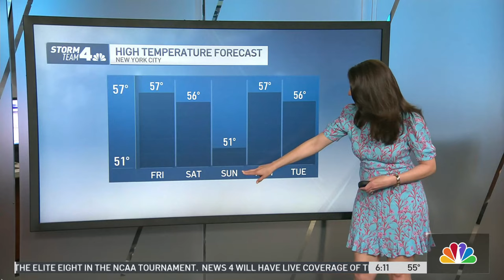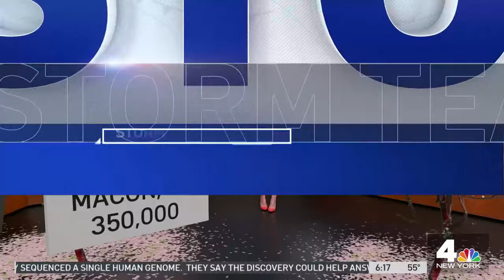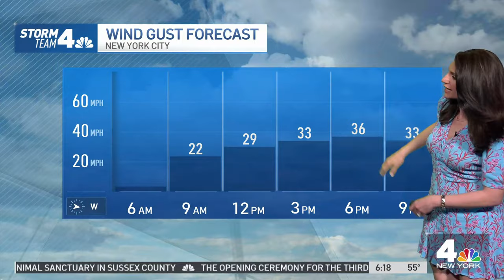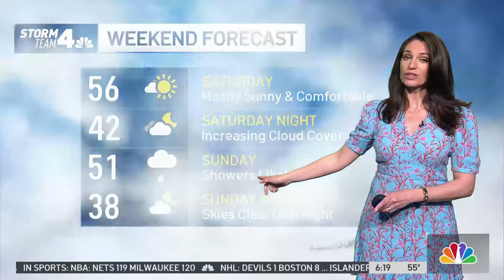Maria LaRosa and Adelle Caballero 4/01/22